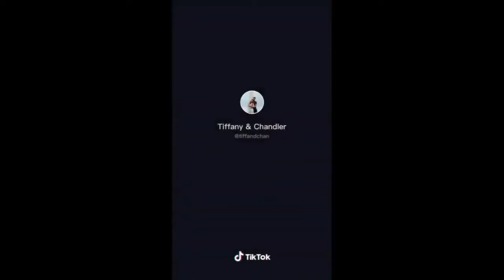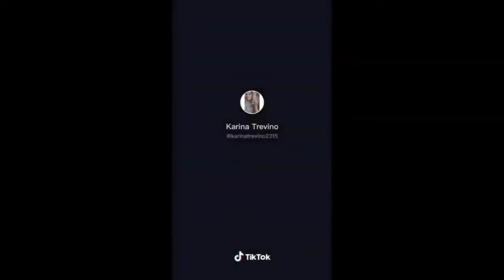Letting Go Of My Boyfriend Hand And See His Reaction Tiktok Compilation